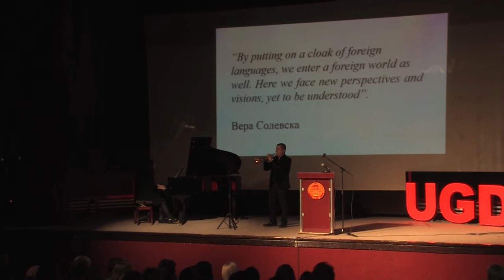Одбележани 10 години Филолошки факултет при УГД